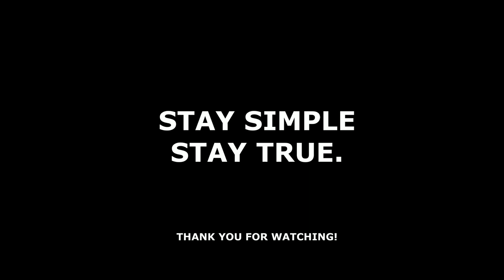THRIFT/UKAY-UKAY TRY ON HAUL 2019 🧡 | Pau Villeza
New exciting videos about Lifestyle, Haul, Beauty, Travel etc.
Every THURSDAY at 7PM

I am newbie here, trying to share all my ideas and experiences to the best I can. I need your help for me to grow and learn more from all of you kayoutubers! 😘 mahal ko kaayo!